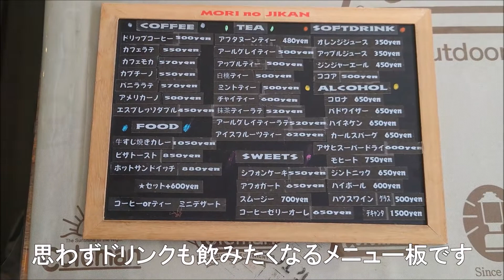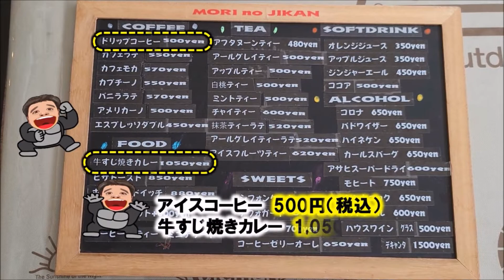【森のじかん】千葉県流山市 キャンプに行きたくなる開放感のある落ち着く民家カフェで食べる熱々旨味爆弾・牛すじ焼きカレー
キャンプに来ている雰囲気になる民家カフェ【森のじかん】に行ってきました
営まれているご夫婦ですかね
とても優しく親切な方で最高な気分になります
テラス席で開放感にしたりながら食事をしました
アイスコーヒーはさすがカフェのコーヒーといった感じで　コクと深みのある激旨コーヒーです
そのアイスコーヒーを飲みながら激旨牛すじ焼きカレーを想像しながら待つ時間　まじで至福の一時ですよ
激熱の牛すじ焼きカレー　これが旨いのなんのと！
民家っぽいお庭で　家では作れない美味しさを堪能できる不思議な感覚！
幸せ気分を倍増させてくれますよ